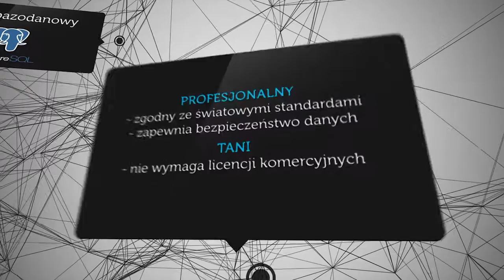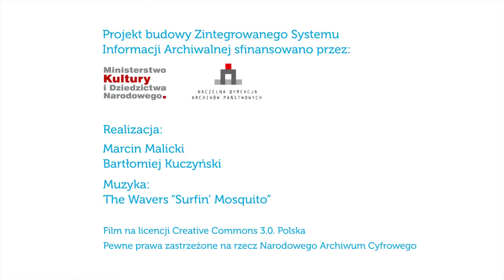ZoSIA - cyfrowa rewolucja w archiwistyce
Film na temat Zintegrowanego Systemu Informacji Archiwalnej (ZoSIA). Jest to aplikacja przeznaczona do opracowywania (ewidencji i inwentaryzacji) zbiorów archiwalnych na wszystkich poziomach ich hierarchicznej struktury -- od całego archiwum aż po obiekt archiwalny. System może być wdrażany nie tylko w archiwach, ale także we wszelkich innych instytucjach gromadzących zbiory archiwalne (muzea, uczelnie, galerie itd.).

Dzięki temu systemowi możliwe jest kompleksowe, masowe udostępnianie w Internecie zbiorów archiwalnych (w serwisie

System powstał w Narodowym Archiwum Cyfrowym. System powstał z inicjatywy Naczelnego Dyrektora Archiwów Państwowych śp. dra Sławomira Radonia. Twórcą i kierownikiem projektu w latach 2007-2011 był Rafał Magryś. W 2012 roku jego rolę przejął Maciej Zdunek.

Projekt budowy systemu ZoSIA został sfinansowany przez Ministerstwo Kultury i Dziedzictwa Narodowego oraz Naczelną Dyrekcję Archiwów Państwowych